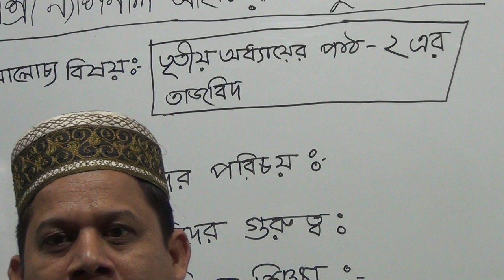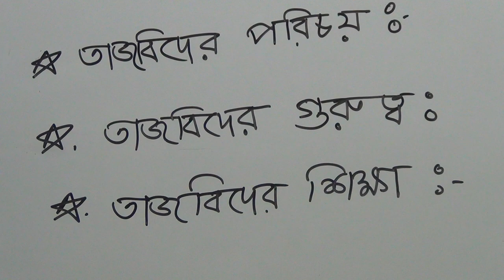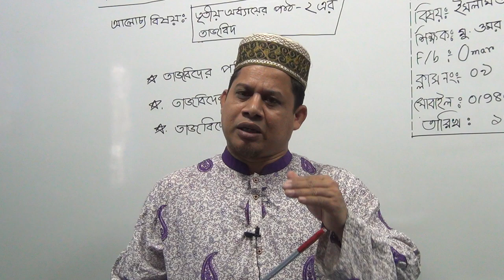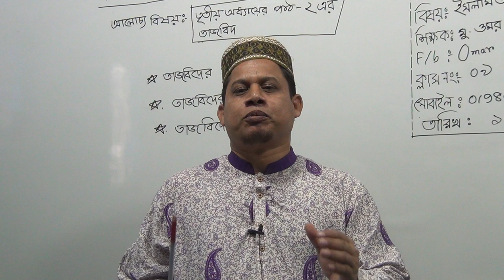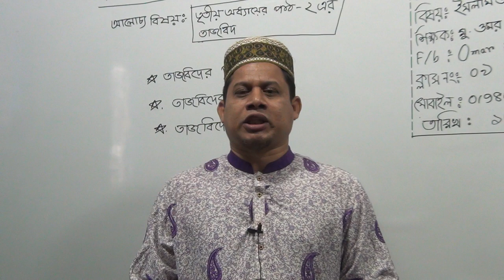সপ্তম শ্রেণির ইসলাম ও নৈতিক শিক্ষা, ক্লাস নং-৯, আলোচ্য বিষয়: অধ্যায়-৩য়, পাঠ-২ এর তাজবিদ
অর্ধবার্ষিক-২০২১
শ্রেণি: সপ্তম
বিষয়: ইসলাম ও নৈতিক শিক্ষা
ক্লাস নং-৯
আলোচ্য বিষয়: অধ্যায়-৩য়, পাঠ-২ এর তাজবিদ
শিক্ষক: জ. মু. ওমর ফারুক